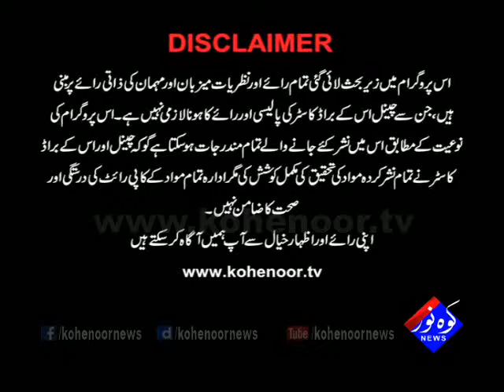Tax Aur Awaam 14 07 2017